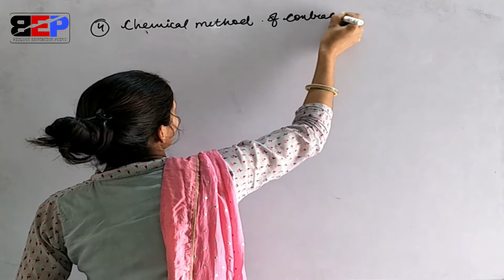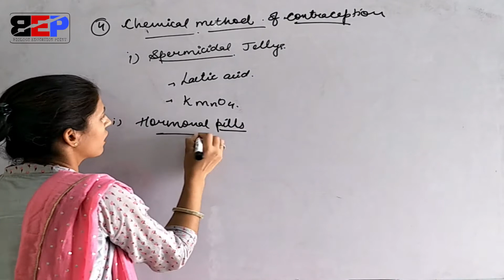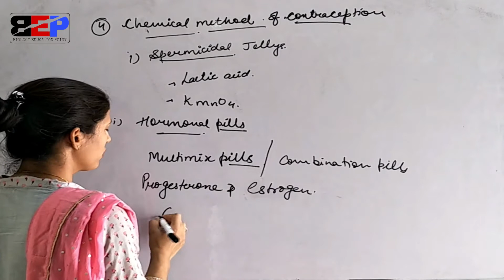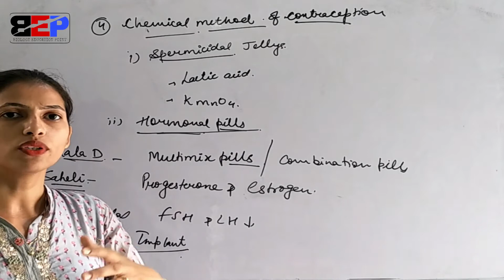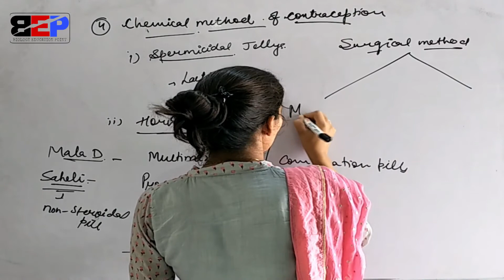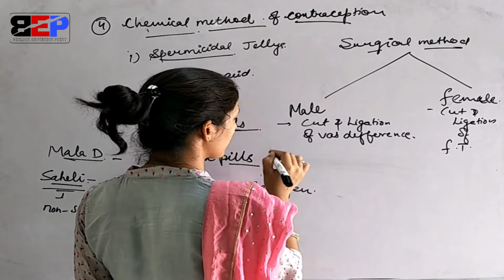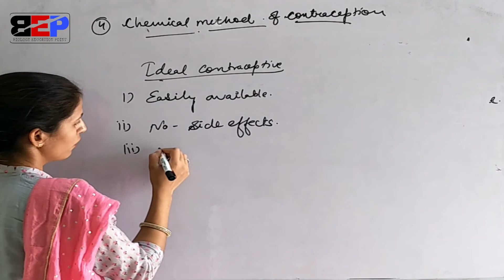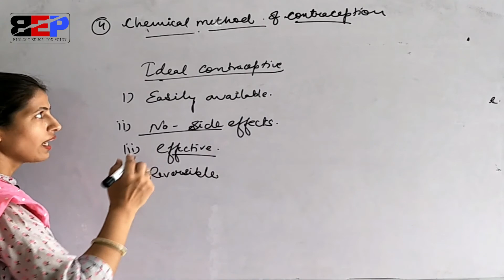Methods of contraception-2 | Reproductive Health | biology class-12th | neet | aiims | BEP | suman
Methods of contraception-2
Chemical method-
in these methods some chemicals are used to prevent pregnancy.
In surgical methods vas defference of male is cut and ligate and in females fallopian tube is cut and ligate.